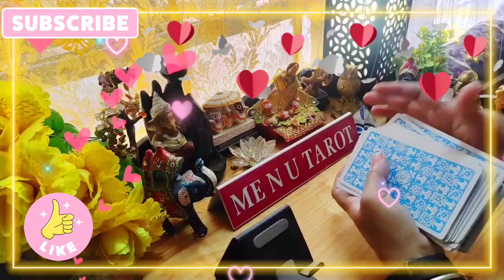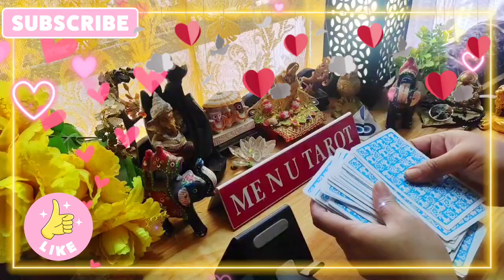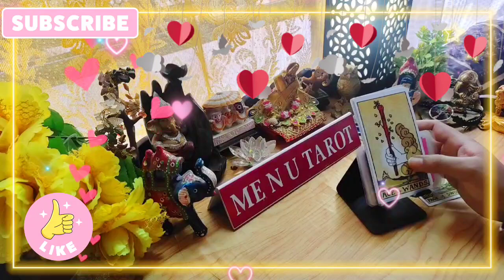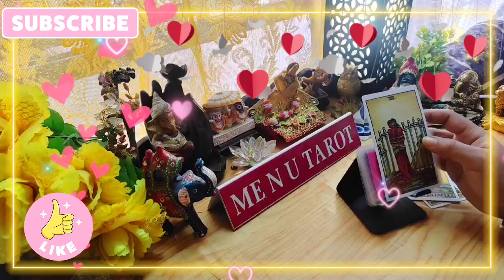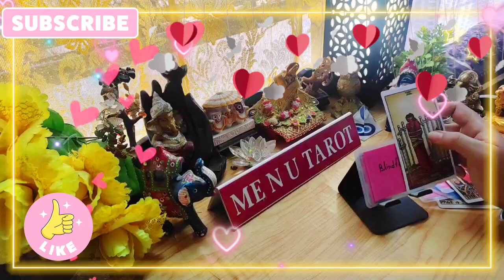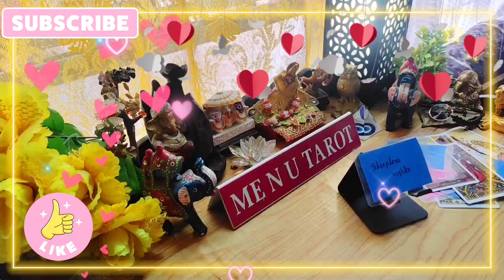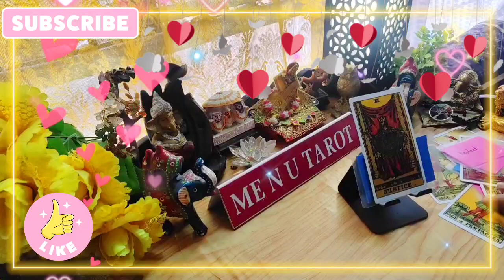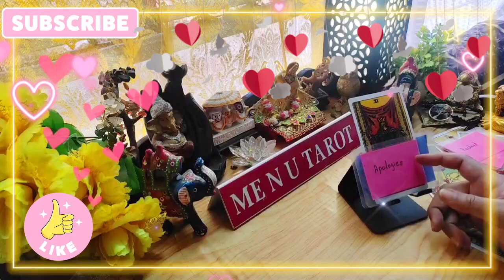💞koi fida hai 💞aapki baaton pe🌟💌🤗 2 March/ hindi tarot, me n u tarot, current feelings🤝